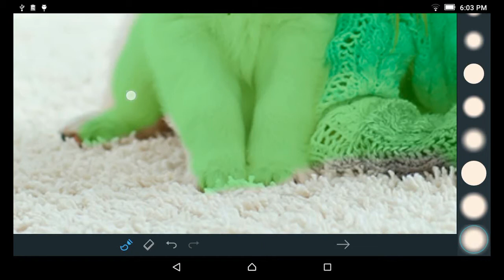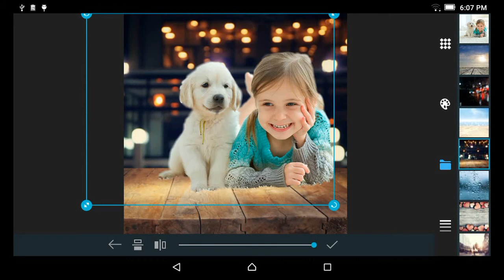How to Use Background Changer with Clone Tool? | Photo Editor| Photo Studio tutorial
Learn how to change photo background with Photo Studio and clone tool.

Photo Studio is a powerful all-in-one image processing application for photographers of any level. It contains basic and precise tools that provide multiple ways of retouching your images. Turn your photos into masterpiece using a wide variety of effects, filters, color and text tools, frames, enhancement features and more.

Use background changer from Photo Studio. Remove background from image and add elements from your pics on other backgrounds.

Photo background editor from Photo Studio has a lot of fantastic, magic, beautiful, awesome backgrounds for your photos.